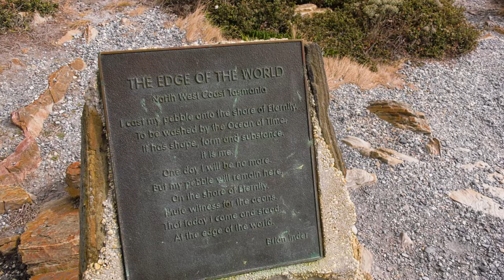The Tarkine Coast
A great couple of days spent on the Tarkine / takanya coastline in North West Tasmania exploring the wild splendour that the area offers.

On day 1 we visited Arthur River, Lady Kathleen Beach and Couta Rocks, camping the night at Camp Elsewhere at Temma. There are a number of campsites in the area which come with a small fee ($6 for where we stayed) that can be paid at the Parks and Wildlife office at Arthur River. There are some restrictions that vary with each campsite so it's worth making a phone call to PWS to check prior to visiting.

On day 2 we walked from the start of the Sandy Cape track to Eva Point. I mentioned in the video that we intended to walk the Sandy Cape track but the route we actually took was an old track along the shoreline ending at Darty's Corner which was far more scenic (although private for vehicular access). From there we followed our noses to Eva Point, getting a glimpse of the pristine Hazard Bay before heading back. The presence of Tasmania's original inhabitants, who lived in this area for many thousands of years prior to European arrival, was unmistakable with many middens along the shore line which added to the sense of timelessness in this rugged part of the world.

As with any trip to this region of Tasmania, finding a weather window is important as it rains a lot and also gets extremely windy with the Roaring Forties trade winds frequently blasting the coast line. This is a part of the world where civilisation kind of peters out so you should prepare accordingly.